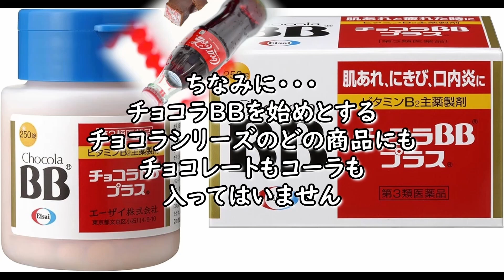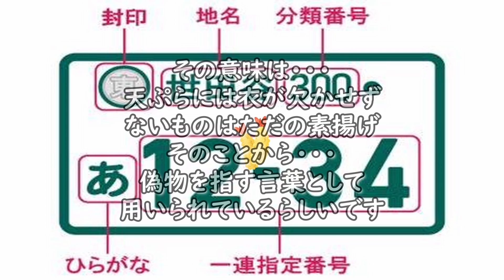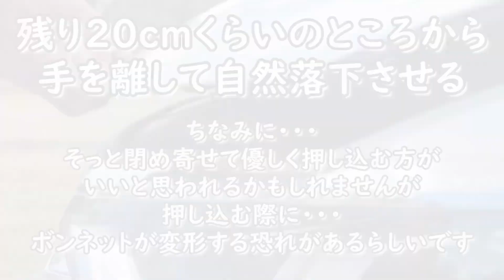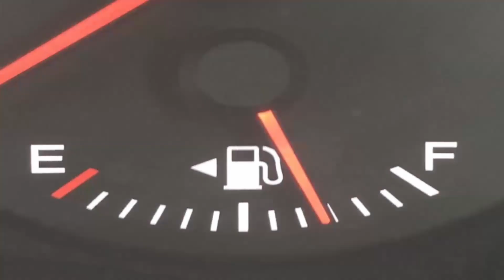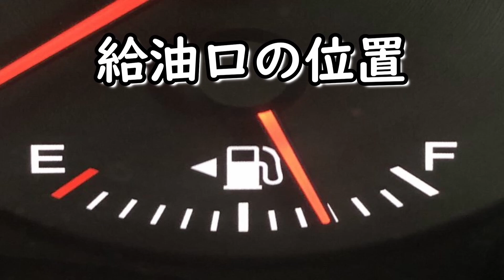会話のネタになる雑学！その２＊音声が不安定です＊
コミュニケーションに役立ててください！